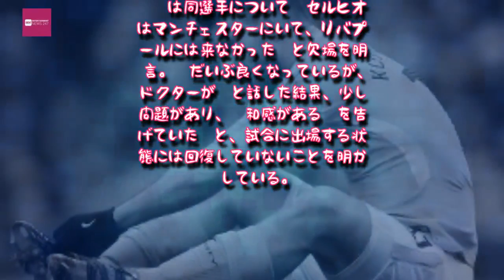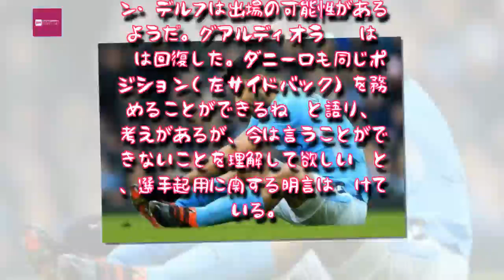Entertainment News 247 - マンC、CLリヴァプール戦はアグエロ不在…指揮官が欠場を明言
4日に行われるチャンピオンズリーグ（CL）準々決勝ファーストレグで、マンチェスター・C（イングランド）はリヴァプール（イングランド）と対戦する。敵地に乗り込むファーストレグを前に、マンチェスター・Cのジョゼップ・グアルディオラ監督が前日会見に出席。アルゼンチン代表FWセルヒオ・アグエロの欠場を明,